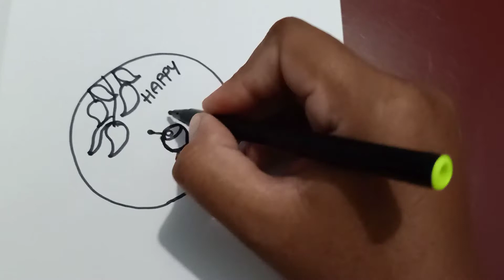Ugadi muggulu appartments lo valla kosam/simple Ugadi muggu